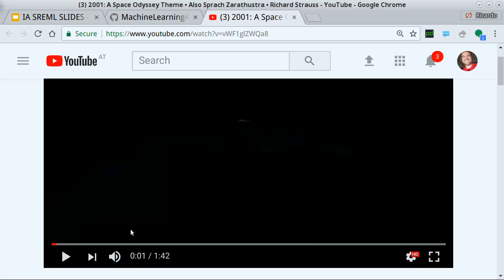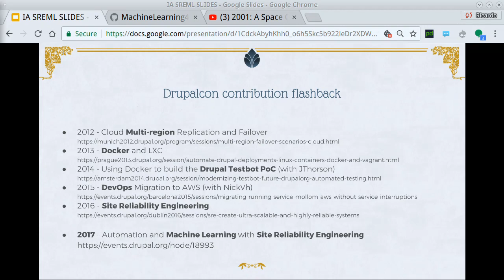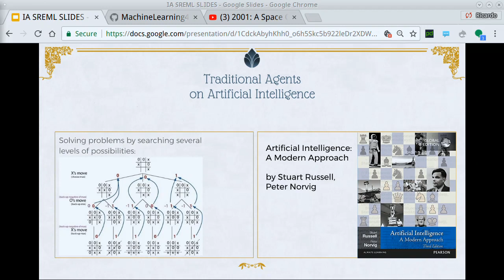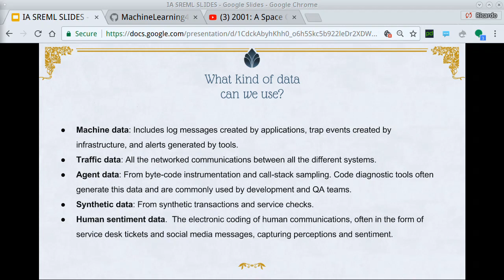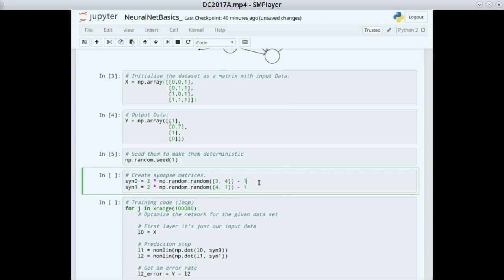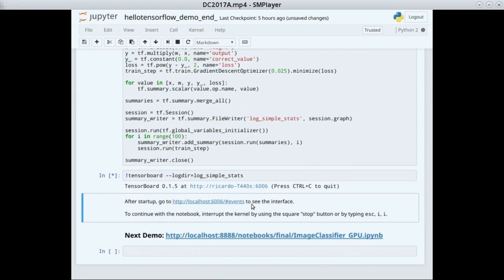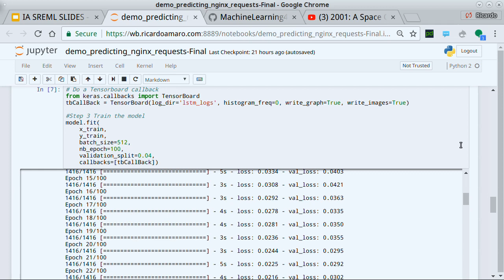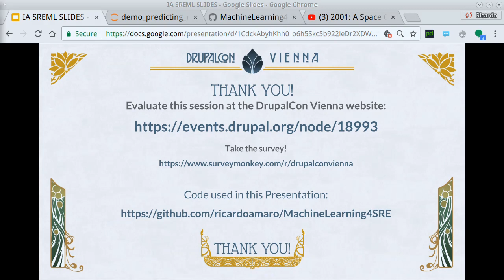DrupalCon Vienna 2017: Automation and Machine Learning with Site Reliability Engineering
"Site reliability engineering (SRE) is a discipline that incorporates aspects of software engineering and applies that to operations whose goals are to create ultra-scalable and highly reliable software systems."

In this session we are focusing on 3 of the main open questions:

How to automate those repetitive tasks that just generate Toil and no one wants to do?
How do we look at data and preview what's going to happen to our system in the future?
How do we reinforce "applying software engineering to an operations function"?
The Automation of operation processes is a critical target we pursue. As artificial intelligence (AI) and machine learning get better, the tasks that can be automated increases. Keeping the historical data to programmatically react to something new, fixing the issue and alert us on what is going to happen instead of having someone manually analyzing the past results and trying to preview the future.

"I've just picked up a fault in the AE35 unit. It's going to go 100% failure in 72 hours"
HAL 9000, 2001 a Space Odyssey

That gives us the chance to use our time for more innovative tasks and features development.

While this certainly is not an overnight achievement, lately we have seen the line between the work of machines and humans grow thin. Through the advances that machine learning and automation can offer, we can enable greater productivity among teams and businesses.

What level of knowledge should attendees have before walking into this session?
This session is targeted for people that want to learn some basics on how to improve automated response on critical systems and lower the level of manual work done in operations.

What should I expect from this session?
We will go over the basics of AI implementations, give examples and inspire change by using machine learning techniques, behavioral analytics, statistics and specific tools for the scoring/evaluation process to get complex systems smarter, faster and always on.

Why are companies pursuing this?
Companies are adopting AI and machine learning technology for its usefulness in augmenting human understanding of complex interaction and data sets by uncovering the unknowns. This enables prevention of chaotic situations that could have been avoided and also frees resources to do be more inovative and creative, bringing value to the businesses.

"I've seen things you people wouldn't believe. Attack ships on fire off the shoulder of Orion. I watched C-beams glitter in the dark near the Tannhäuser Gate..."
Roy Batty, Blade Runner